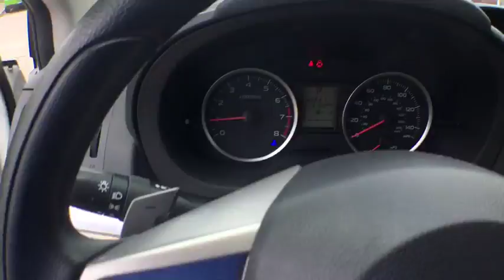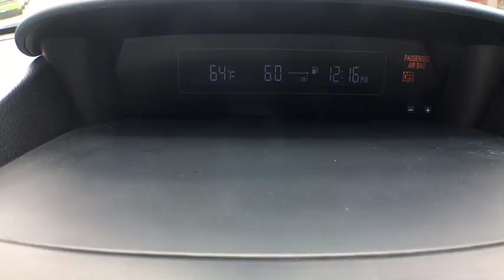2014 Subaru XV Crosstrek Boulder, Longmont, Broomfield, Louisville, Denver, CO 15234A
2014 Subaru XV Crosstrek
2014 Subaru XV Crosstrek Premium - Stock#: 15234A - VIN#: JF2GPAVCXE8332198

Boulder Dodge
2100 30th St

1 OWNER, LOW MILES, SUNROOF, HEATED SEATS.